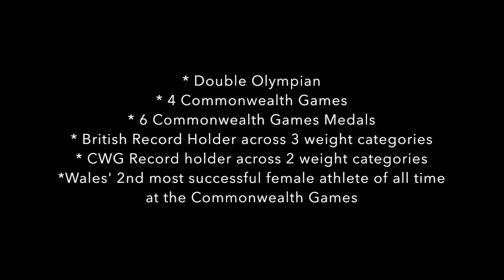Motivational Montage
These results didn’t happen overnight. Many years of hard graft as well as plenty of trial and error regarding technique and programming. I am about to launch a course that will give you all of my technical knowledge in one place.  I will teach you how to lift safely and effectively without the need to shrug and pull so you can at last;

✅ Master the snatch, clean and jerk

✅ Master all of the assistance exercise so you can vary your training

✅ Move at speed under the bar

✅ Develop the confidence to move dynamically

✅ Develop an awareness of how the lift should ‘feel’ rather than having to record yourself all the time

✅ Really enjoy the sport long term because you move well and see steady and continuous improvements

You’re running out of time to get your name on the ‘early-bird waiting list’! The link is in my bio